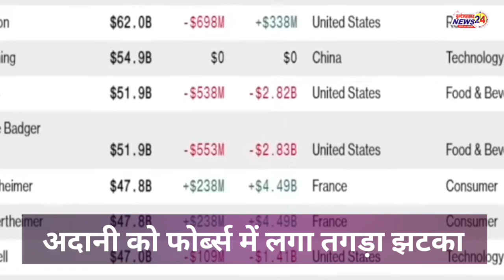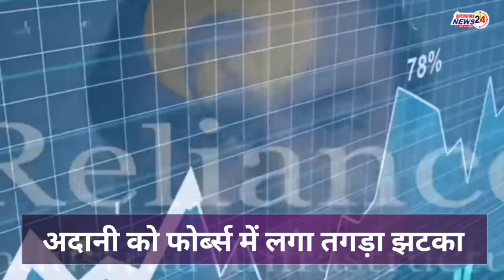अडानी को फोर्ब्स में लगा तगड़ा झटका